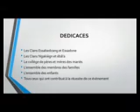MARIAGE COUTUMIER DE VENANT & FIONA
Unis le 13 septembre 2014 à Bitam au nord du Gabon, Venant et Fiona ont témoigné leur amour devant les familles, amis et connaissances réunis.

Au Gabon, notamment chez les FANG, un homme sans femme c'est une Eglise sans Prêtre